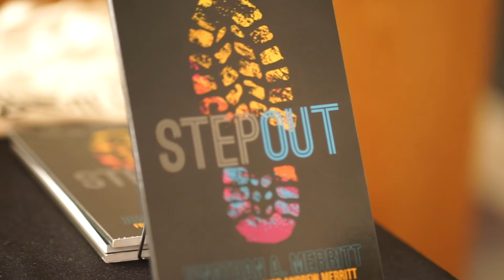Step Out! Special Guest: Jonathan A Merritt with Cornell Jermaine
In this installment of the Build On Beauty podcast, I talk with Entrepreneur, Pastor, and Author of the book, Step Out: Leave Your Imprint on the World, Jonathan A Merritt. Listen in as he shares his journey of faith and how he recovered from a significant attack that shook his world and almost took his life.